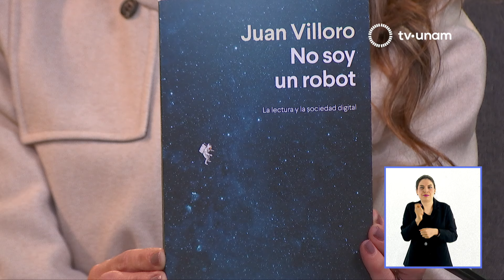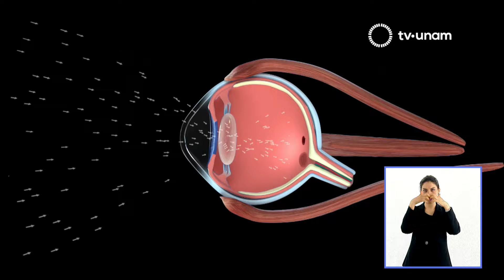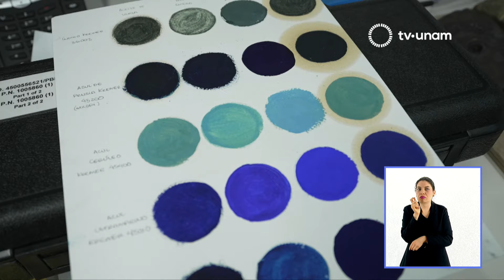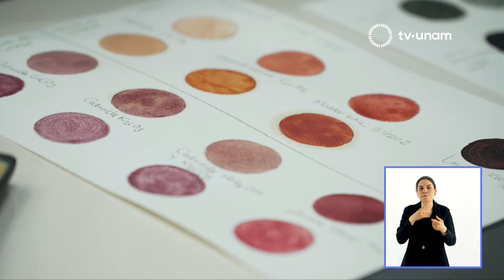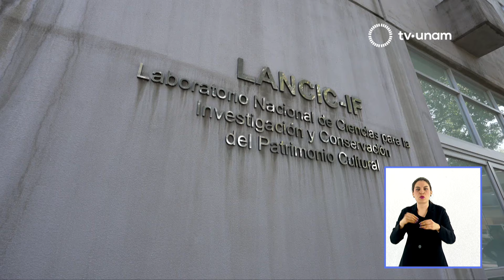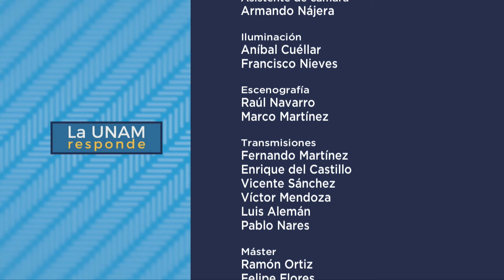No soy un robot: Juan Villoro. La UNAM responde 1041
En La UNAM responde nos halaga recibir al escritor y periodista Juan Villoro, con quien platicamos acerca de su más reciente publicación: No soy un robot,  un ensayo que explora diferentes conceptos en torno a la lectura y las sociedades digitales y la manera en que se va transformando nuestra manera de ser, de actuar y de entender el mundo. Se trata de un texto que resalta los beneficios de la lectura, la cultura y la palabra, a partir de la curiosidad y una serie de inquietudes personales del también sociólogo, quien se da a la tarea de presentar una revisión histórica sobre nuestra condición y nuestro comportamiento individual y colectivo. Se refiere también a conceptos como la virtualidad, la representación y la realidad, donde coinciden sus tareas creativas y periodísticas para invitar al lector a cuestionarse sobre todo aquello que nos hace humanos en el contexto actual, sin ignorar conceptos como el espacio y el tiempo.

Este 24 de noviembre se lleva a cabo la carrera KMS de Esperanza, organizada por el Instituto de Investigaciones Biomédicas, que busca apoyar a niños de escasos recursos que viven con leucemia Nuestra Biodiversidad explora los secretos de los colores de la naturaleza a través de ciertos pigmentos elaborados con semillas e insectos, muestra de la riqueza natural y cultural del país. La campaña Cómo no te voy a querer nos habla sobre Inspiración.